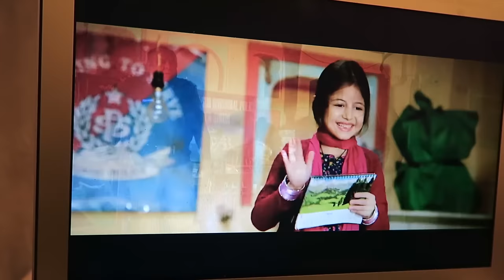BAJRANGI BHAIJAAN| INDIAN CULTURE | ROAD BACK TO INDIA | ENTERPRISEME TV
This week I'm watching Bajrangi Bhaijaan for the road back to India series. You recommended me to watch Bajrangi Bhaijaan to learn more about India and Indian culture.
If you're on a roll here's a road back to India episode where I watch the movie Queen